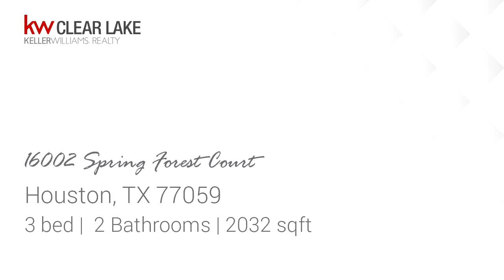Preview of the Residential for sale at 16002 Spring Forest Court, Houston, TX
Wow, what a beautiful home! This home is so welcoming and ready for a pool with this huge lot on a cul-de-sac right across the street from the park. These windows let in so much natural light that you wont ever need to turn the lights on during the day! Very open and a cool loft upstairs that can be used as an office, arts/crafts room or a place of worship. Zoned to great CCISD schools and great neighbors!

Bedrooms: 3
Bathrooms: 2
Square Feet: 2032
Price: $245,950

For more information about this property, please contact David Moore at x3 or . You can also text 5851375 to 67299.